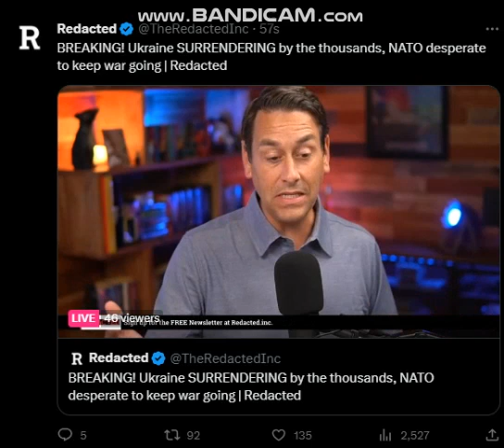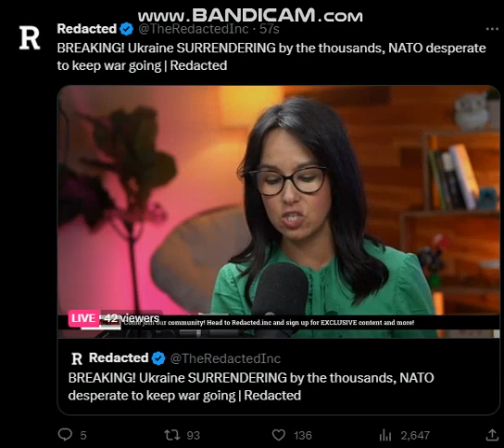BREAKING! Ukraine SURRENDERING by the thousands, NATO desperate to keep war going | Redacted